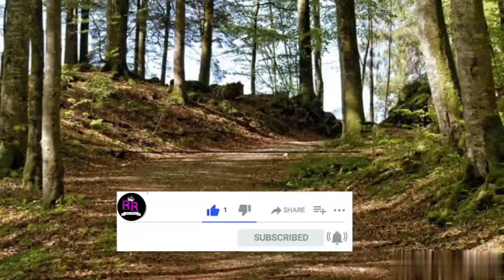how to make lemon rice | lemon rice in tamil | lunch box recipes | எலுமிச்சை சாதம் | cooking jet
Hi, today we will see how to make lemon rice. lemon sadam or lemon rice is south indian rice recipe and this recipe is simple and easy to prepare.
In this recipe i am using ginger which has given nice flavour for lemon rice and it helps to good digestion. this lemon sadam or lemon rice also famous for lunch box recipe

Ingredients

2 lemons
3 tbsp sesame oil
2 tsp bengal gram dal
1 tsp urad dal
2 tbsp peanuts
10 numbers of cashews
1 tsp of minced ginger
1/2 tsp mustard
1/2 turmeric powder
Few curry leaves
2 green chillies and A dried chilli

Method

In a heated pan add sesame oil when oil get heat add mustard
When mustard explode add urad dal,bengal gram dal,peanuts and curry leaves stir until lentils get half roast
Add cashews and roast all when lentils colour slightly change add minced ginger saute and add turmeric powder
After adding turmeric powder immediately turn of the stove then add required amount of salt and remove pan from the stove then add lemon juice and mix well,
add cooked rice and mix together
Now our lemon rice is ready to serve 😊☺